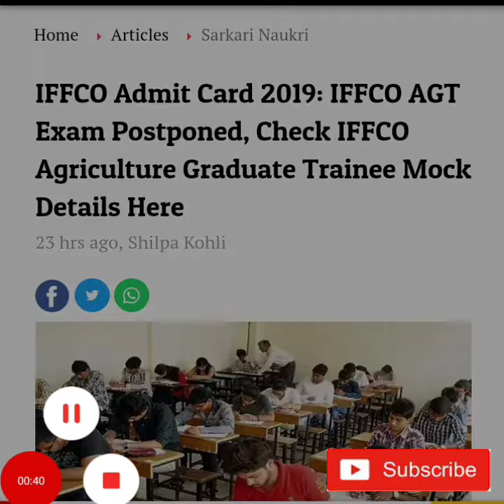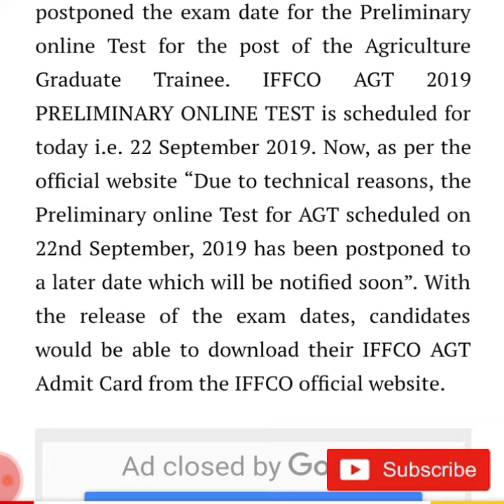AgricultureGraduateTrainee. IFFCO AGT Exam Postponed😏😏😏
IFFCO AGT Exam Postponed, Check IFFCO Agriculture Graduate Trainee Mock Details Here.